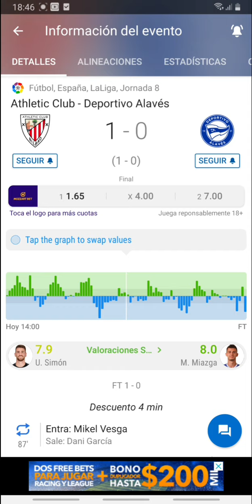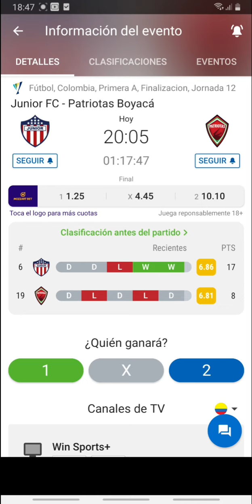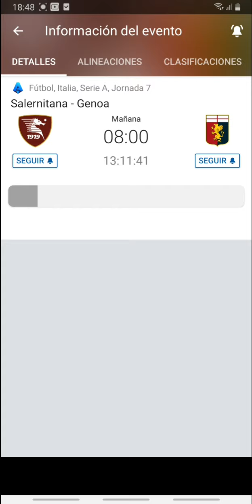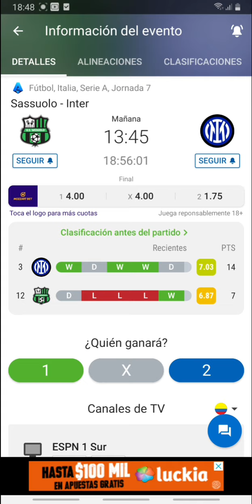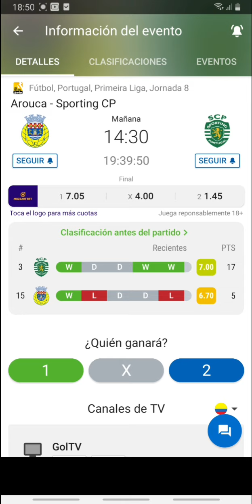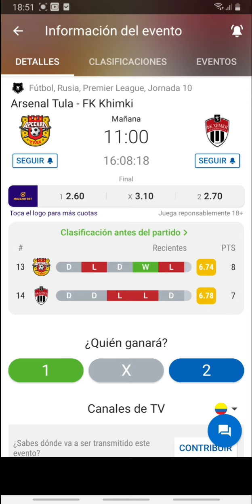Pronósticos deportivos gratis para hoy sábado 2 de octubre-Pronósticos de futbol hoy sábado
Usuario Telegram: @FULLGAME04

Recibe un bono multiplicador de hasta 200% registrandote en Melbet mediante este link con el código promocional FGAME